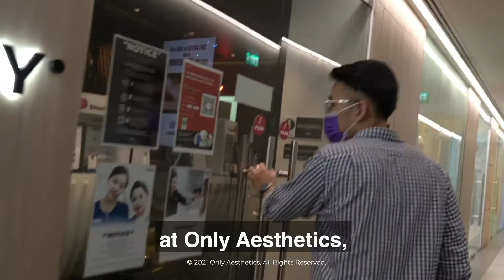OMG! My Face Became Sharper In Just 1 ONLIFT Session! | Only Aesthetics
Who says men must have a chubby face ?

Jin Sum saw that one of his friend’s face has slimmed down so much so he asked him on his secret to getting a smaller face & his friend shared that it was all thanks to ONLY Aesthetics OnLift treatment.

After hearing & seeing how effective this treatment was, Jin Sum decided to head on down for his first ever OnLift session to try it by himself!

We did OnLift on one side of his face first to show him how drastic the results was & he was “WOW-ed” by how instant & effective this treatment was.

Getting a smaller & contoured face profile is easily attainable all thanks to OnLift!

Only® Group is Singapore's Largest Multi-Award Winning Medical Aesthetics Group. Only® has been around for 15 Years, The pioneer and mover of the industry.